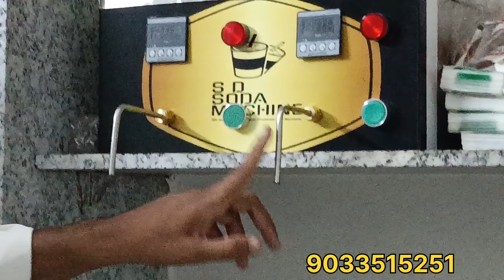original company jaise label kaise banayel soft drink label sticker complete Details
Address: SD SODA MACHINE, KUMBHARWADA, NARI ROAD, GUJARAT HOUSING BORD, BHAVNAGAR GUJARAT 364006

We are Manufacturer of :

1. Pouch Packing Machine
2. Double Nozel Pouch packing Machine
3. Four Nozel Automatic Pouch Machine

4. Sugarcane Juice Extractor

5. Softy Ice cream Machine

6. Popcorn machine

7. Cold drink Machine

8. Bottling Plant

9. Fountain soda Machine

10. Soda pub

11. Van Soda Machine

12. Commercial RO SYSTEM

Description

 Account Details:

Name: SD SODA MACHINE

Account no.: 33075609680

IFSC Code: SBIN0060166

Bank & Branch: SBI , KUMBHARWADA BHAVNAGAR.

Thanking You

SD SODA MACHINE

2.

In this summer season...

Publisher Channel: SD SODA MACHINE

Channel Founder: SOHIL DODIYA

Creator & Editor: TEAM SD SODA MACHINE

Recording Location: SD SODA MACHINE STUDIO

business ideas

small business

what business should i start

low cost business to start

businesses starting from village

Which business should be started with less money in 2024?
 Juice ka business
most popular business idea

hi demanding business idea

How to start a home based business?

business idea to start with ₹10000

business idea starting with ₹5000

Business starting with ₹15000

₹10000 me business start
SD SODA MACHINE, Bhavnagar Gujarat

SD SODA MACHINE
Bopp label Printing
Synthetic label printing
Non gumming labels
Edge Gumming labels
2 side gum labels
Labels for soft drinks
Soda label design
Flavoured drink labels
Soft drink business
How to maker jeera masala
Start jeera masala business
Start soft drink business
Soft drink packaging
company type label
coca cola type label
thumsup type label
string type labels
beer roll form label
offset printing label
juice bottle label
200 ml bottle label
round bottle label
Pet bottle labels
Two side Gum label
Stickers kaise banaye
Soft drink ke liye stickers
legra masala ka live sticker
thumsup type label
string type labels
offset printing label
juice bottle label
200 ml bottle label
round bottle label
pet bottle labels
Stickers kaise banaye
Jeera masala ke liye sticker Sticker near me
Sticker printing near me Label Design near me
Label printing near me
Campa Cola jaise label Printing
beverages Company jaise Label Banaye
non Tearable label printing
metallic label Maker
Sabse saste soft drink stickers
Coca-Cola jaise sticker kaise banwaye
Pepsi jaise sticker banwaye
Company jaise Sticker
Lahori zeera jaisa sticker
100% recyclable labels
beverages
beverages business
beverage business startup
beverage business in india
soft drink business in india
soft drink manufacturing process